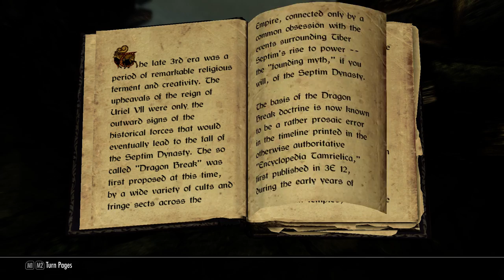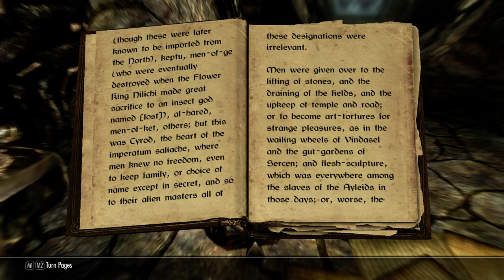The Elder Scrolls V: Skyrim - [PC Win7] Gameplay showing part of the DLC Dragonborn (2011)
Another random gameplay video... this one show some gameplay from the DLC "Dragonborn", i like to record short videos of the games i play and keep for memories, so thats kind of the purpose of this video.
I did record it over 6 month ago and i have not played Skyrim since then because i think this part was so boring... especially the black book thing that takes you to a magical world or something, i really got very bored and next time i play Skyrim i will leave the island as quickly as possible :)

Windows 7 Ultimate
GeForce GTX 770 3gb RAM
16gb RAM
AMD FX 8350 4ghz